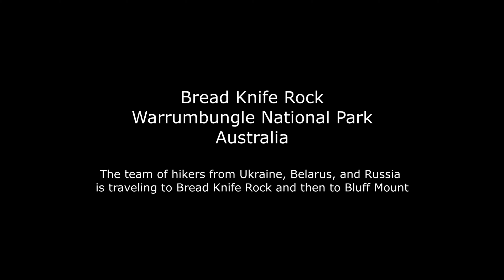A hike to Bread Knife Rock, Warrumbungle National Park, Australia. Regular 2D edition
Three Ukrainians, one Belarus man, and one Russian (who stand with Ukraine) are hiking at beautifull place in Australia. Warrumbungle national park with scenic rocks of volcanic origin, near to Dubbo city.

This hike is 20 km walk.

Help my channel to grow please.

If you have a Meta Quest VR helmet you can watch 3D edition of this video. This is much more beautiful than regular video. You can find it in "3D videos" playlist at my channel.